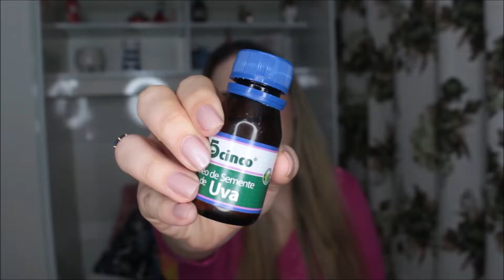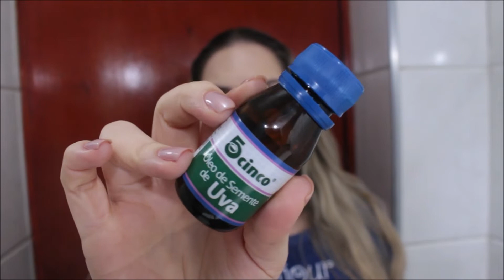Umectação com óleo de semente de uva da Cinco - Por Daniela Castro